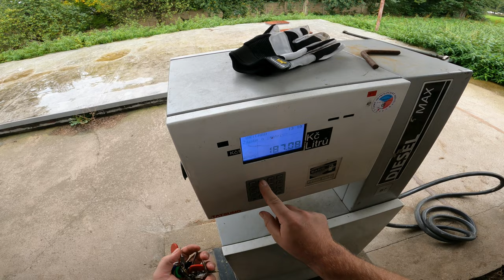POV TRUCK Driving Tatra Phoenix 460 6X6 * WET SILAGE *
Pár záběrů z letošní sklizně kukuřice. Letos nás déšť a bláto trápilo po celou dobu sklizně. GoPro Hero 9 Black